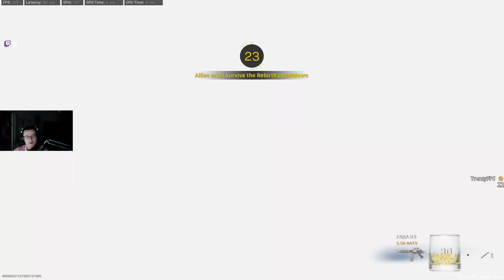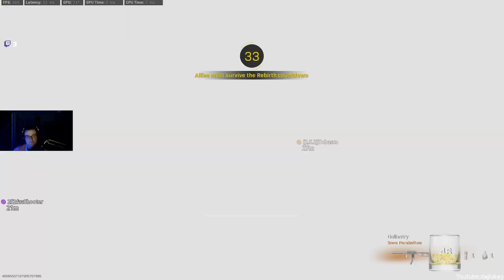Good Old Days Call of Duty Warzone 1 Rebirth Island PC Gameplay Walkthrough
Call of Duty Warzone 1 Rebirth Island PC Gameplay Walkthrough -- Watch live